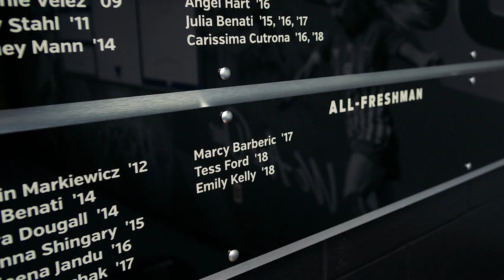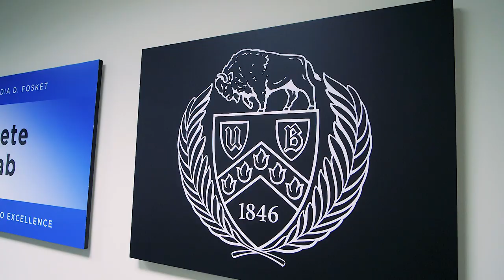Women's Soccer Facility Tour